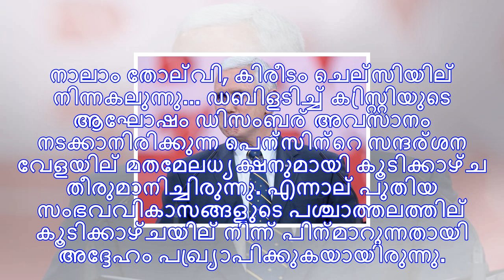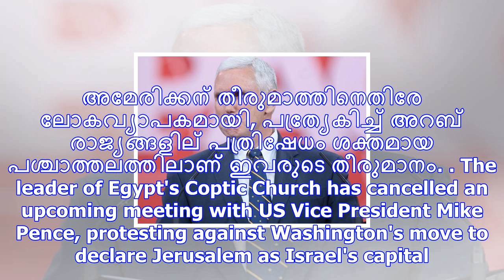ജെറുസലേം: ഈജിപ്ത് ക്രിസ്ത്യന്‍-മുസ്ലിം മേധാവികള്‍ പെന്‍സമായുള്ള കൂടിക്കാഴ്ച റദ്ദാക്കി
കെയ്‌റോ: മുസ്ലിംകളും ക്രിസ്ത്യാനികളും പുണ്യഭൂമിയായി കരുതുന്ന ജെറൂസലേമിനെ ഇസ്രായേലിന്റെ തലസ്ഥാനമായി അ...